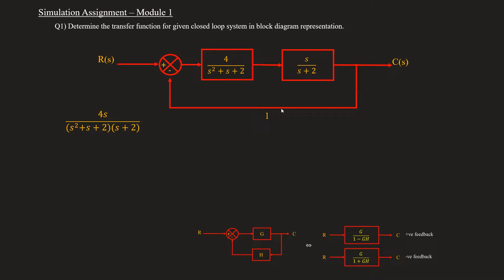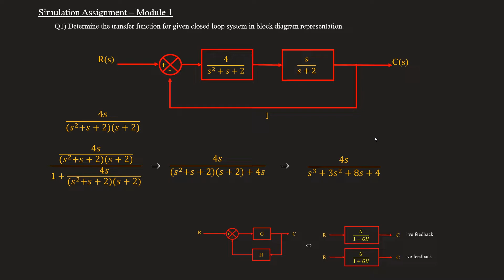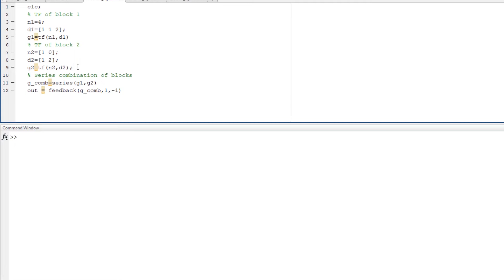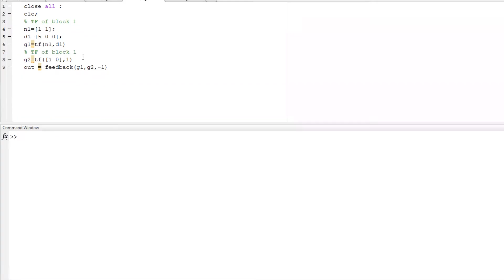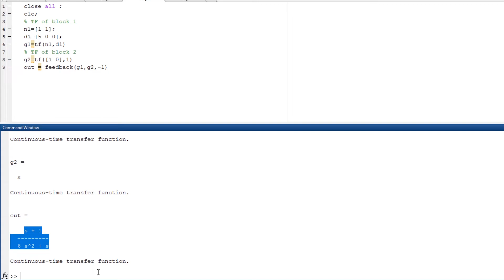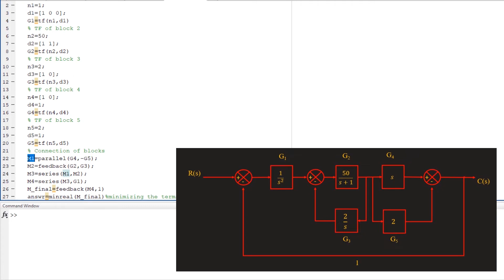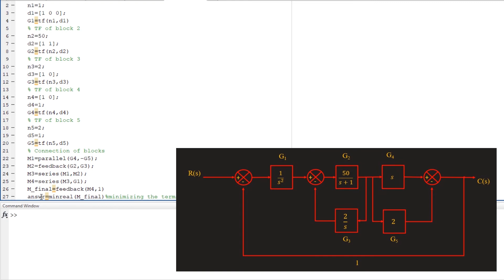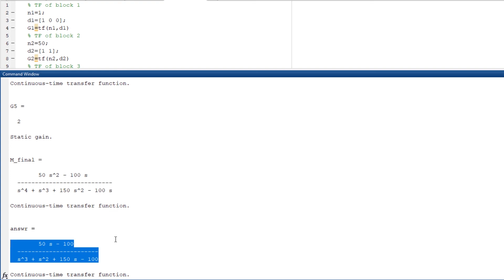Block diagram reduction in MATLAB | Simulation Assignment | Control system - Module 1 | Lect 24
Lecture 24
Topics covered
Simulation in MATLAB
    calculating the transfer function of a block diagram in MATLAB